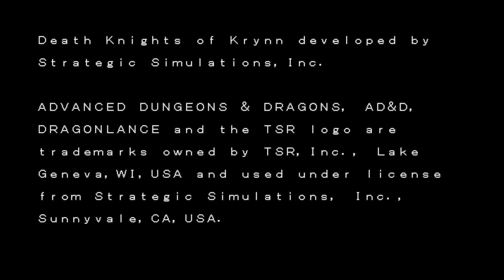Map - Advanced Dungeons & Dragons: Death Knights of Krynn (PC-98) Music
Game:  Advanced Dungeons & Dragons:  Death Knights of Krynn (PC-98)
Track:  Map